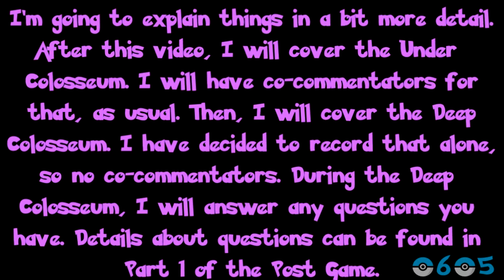Pokémon Colosseum - Post Game - Episode 5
We finish off Gonzap, then get ready to take on the Deep Colosseum!